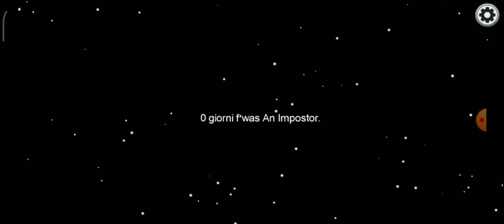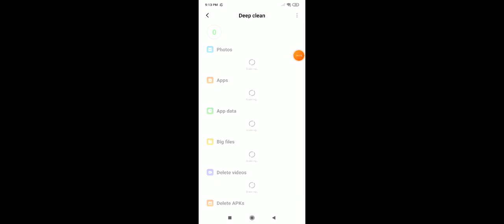THE DUMBEST AMONG US IMPOSTOR PLAY...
I am so dumb

this is the worst among us video